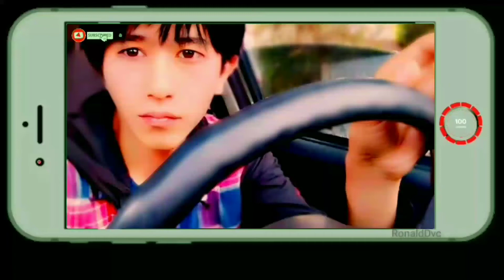Green Screen Video Background Studio TV